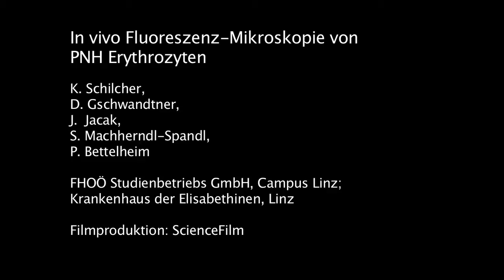Antikörper auf roten Blutkörperchen - Live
Antikörper haften auf roten Blutkörperchen, nachdem sie an den spezifischen Bindungsstellen angedockt haben. Die molekulare Beweglichkeit der Antikörper wurde mit Einzel-Molekül-Fluoreszenzmikroskopie in Echtzeit gefilmt. Im Film sehen Sie 3D-Mikroskopische Aufnahmen von Blutzellen (animierte Kraft-mikroskopische Aufnahmen), die Zugabe der fluoreszierend markierten Antikörper (schematische Animation) und schließlich die Beweglichkeit der fluoreszierenden Antikörper auf den Blutzellen in Echtzeit. Was hier so aussieht wie reine Animation ist tatsächlich das Echtzeitsignal von einzelnen Antikörper-Molekülen, aufgenommen über der 3D-Struktur der roten Blutkörperchen, auf denen die Antikörper haften. Erstmalig kann man hier sehen, dass Antigen-Antikörper Bindungen nicht statisch sind, sondern eine gewisse Beweglichkeit haben, die durch die filmische Dokumentation als Diffusionskonstante berechenbar wird.
Experiment & Mikroskopische Aufnahmen: Medizinische Analytik; Labor Prof. K. Schilcher, Fachhochschule Linz, Campus Medizintechnik
Filmproduktion, Animation, Schnitt: ScienceFilm.de, Dr. André Kempe